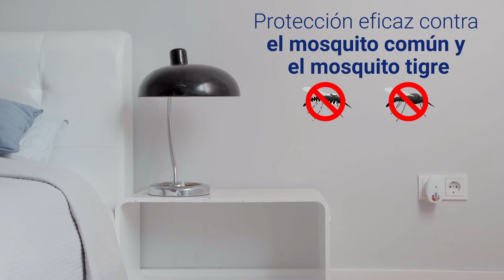ANTIMOSQUITOS ELÉCTRICO: cómo USARLO para ELIMINAR a los MOSQUITOS 🦟| Tu Casa Club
¿Sabes cómo funcionan los aparatos eléctricos contra los mosquitos? En este vídeo te explicamos cómo usarlo, sus dos modos de funcionamiento y otros consejos para protegerte de la presencia de estos insectos voladores.

¡Retira tus cupones y ahorra en tus compras!

¡SIGUENOS AQUÍ!

Descubre los mejores tips sobre limpieza, aprende los mejores trucos para ahorrar agua, luz y ser más sostenible con Tu Casa Club.
Además te acompañamos en tu día a día con recetas de cocinas.